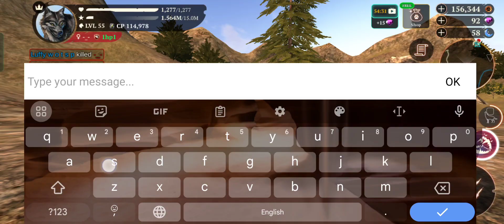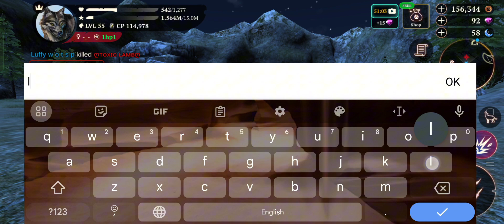The wolf 2vs1 with Luffy and toxic lamb